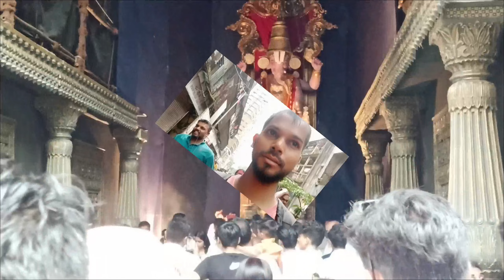🙏मुंबई गणपती विसर्जन | गिरगाव | खेतवाडी |Mumbai |Girgaon Ganpati | PratiRosh Marathi Vlog 😇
गणपति विसर्जन गिरगाव मुंबई 2023